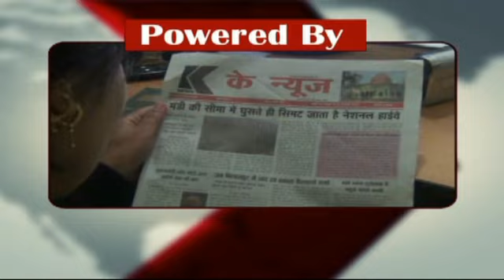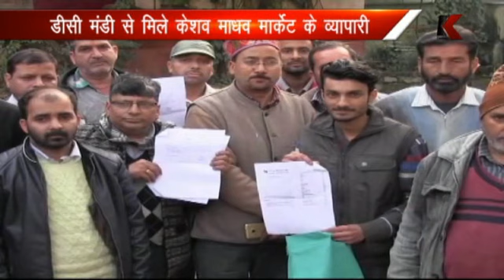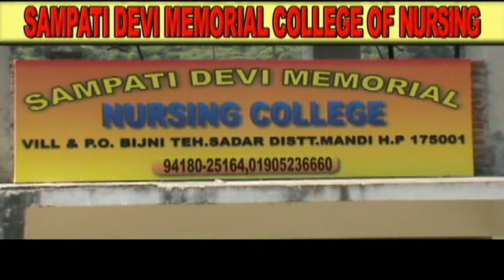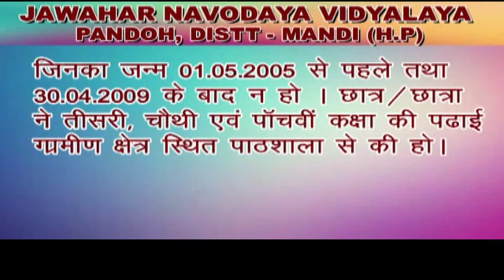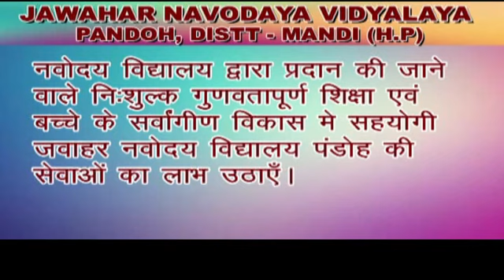K CHANNEL 19.11.2017 Part 1